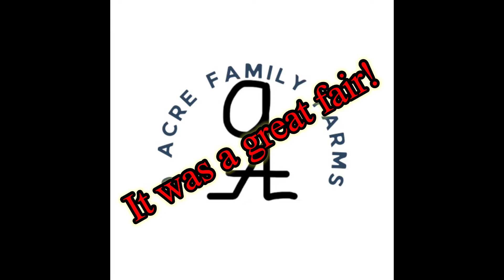County fair fun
Some of our time at the county fair.